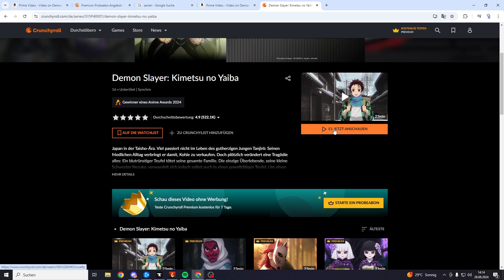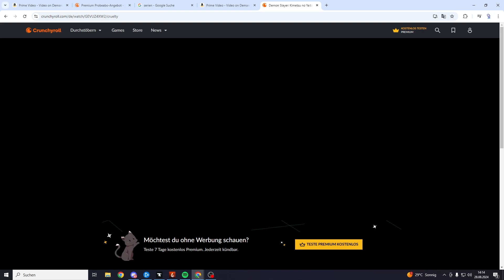Serien kostenlos schauen 2025 legal (schnell & einfach) | Serien kostenlos gucken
Ich zeige dir, wie du Serien kostenlos schauen kannst, bzw. wie du Serien kostenlos gucken kannst.